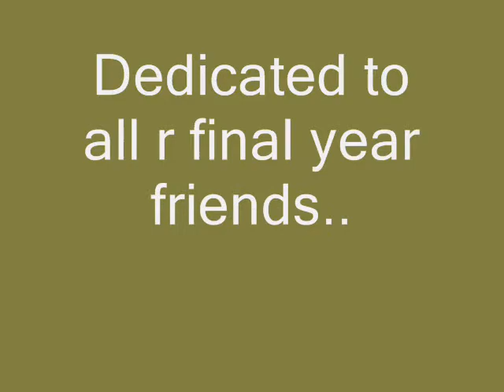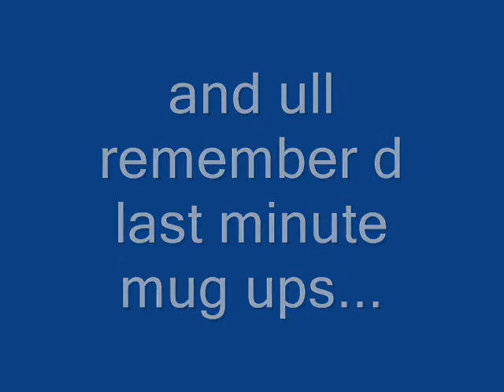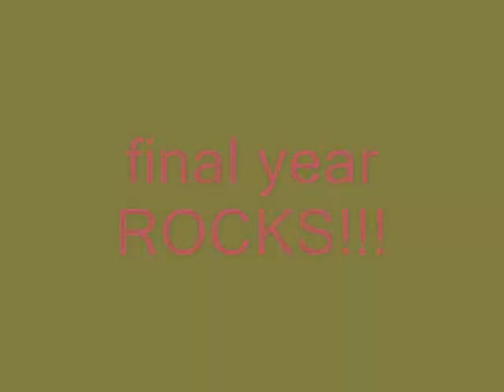Gahlot Institute of Pharmacy//Farewell surprise//Batch 2010-2011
farewell for batch 10-11